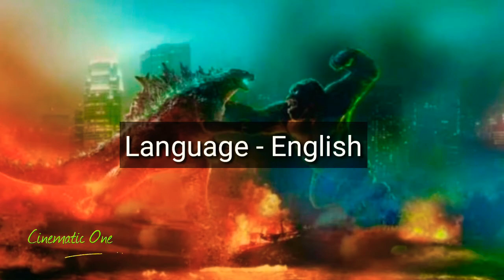GODZILLA VS KONG 2021 MOVIE REVIEW - CINEMATIC ONE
GODZILLA VS KONG 2021 Movie Review By Cinematic One

GODZILLA VS KONG 2021 Is A Hollywood Sci Fi Movie. IN This Movie,
Kong and his protectors undertake a perilous journey to find his true home.

Along for the ride is Jia, an orphaned girl who has a unique and powerful bond with the mighty beast.

However, they soon find themselves in the path of an enraged Godzilla as he cuts a swath of destruction across the globe.

The initial confrontation between the two titans -- instigated by unseen forces -- is only the beginning of the mystery that lies deep within the core of the planet.

Film series: Godzilla

Music director: Junkie XL

Based on
Godzilla
by Toho

King Kong
by Edgar Wallace
Merian C. Cooper

Production Company
Legendary Pictures

Distributed by
Warner Bros. Pictures
(Worldwide)

Toho
(Japan)

Release date
March 24, 2021  (International)

(United States)

Running time
113 minutes

Country
United States

Language
English

Budget
$160–200 million

Box office
$123.1 million

IMDb Rating
7.4/10